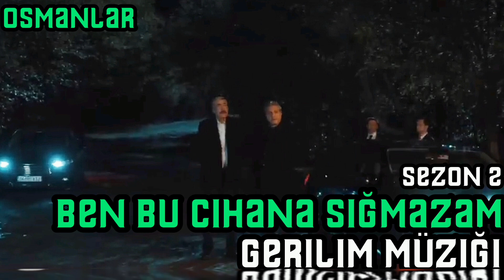Ben Bu Cihana Sığmazam | Gerilim Müziği | Sezon 5 | Yeni Versiyon 🐺🌙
Hoşgeldiniz benim Adim Osmanlar ve bugünün Müzik Ben Bu Cihana Sığmazam dan,

Gerilim Müziği | Sezon 2 | Yeni Versiyon size Hazırlandım ve umarım beğenirsiniz :)

Bu Müziği için versiyonumu dinlemenin tadını çıkarın

🗡Daha iyi kalite için Kulaklık takmanızı tavsiye ederim :)🪓

Her Destek için Teşekürederim 🙂
Kanalim:

___Lyrics / Şarkı sözleri_

0:00 Intro
0:15 GerilimMüziği | Ben Bu Cihana Sığmazam
2:15 Video Sonu